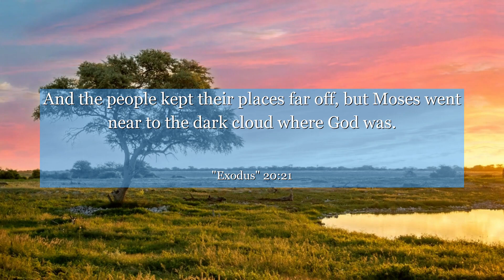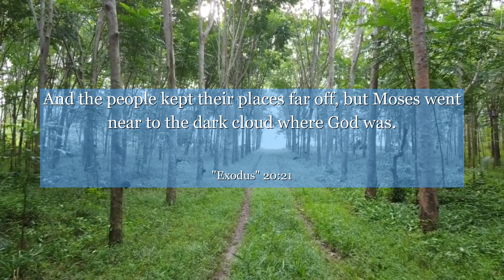Exodus 20:21 And the people kept their places far off, but Moses went near to the dark cloud where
In Exodus chapter 20, verse 21, we find ourselves immersed in a powerful moment of divine revelation. As the Israelites stand in awe of God's presence on Mount Sinai, they experience a profound lesson in trust and humility. This verse teaches us the importance of approaching God with reverence and a humble heart, recognizing His infinite power and wisdom. It reminds us to embrace the stillness, silence, and solitude to connect with the divine. Let this verse inspire you to seek a deeper understanding of your spirituality and find solace in the presence of the Almighty.